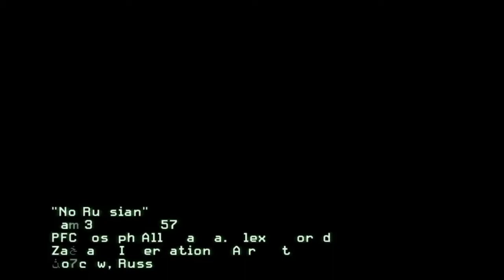Ajit Pai's Favorite Show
These are just a few of these things that you'll be able to do after net neutrality